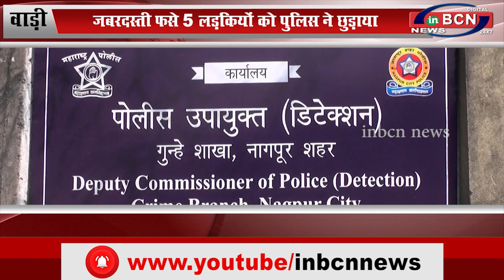देह व्यापार हो रहे सलून में पड़ा छापा...inbcn news